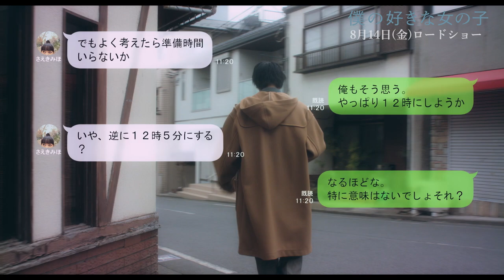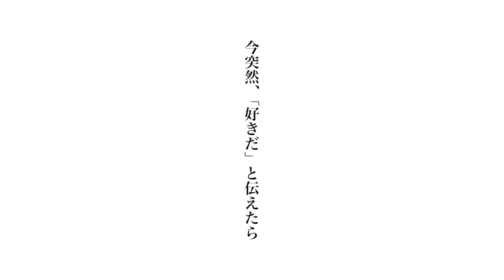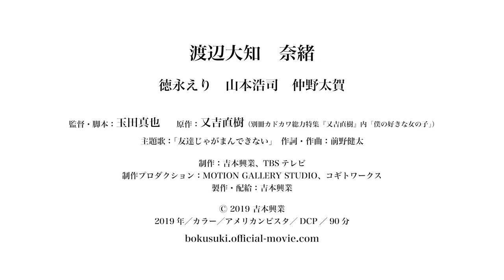映画『僕の好きな女の子』オープニング映像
劇作家の玉田真也が監督と脚本を務め、又吉直樹のエッセイを原作に描くラブストーリー。仲の良い友人同士でありながら、なかなか自分の思いを相手に伝えられない男性の憂いを映し出す。バンド「黒猫チェルシー」のボーカルで俳優としても活動している渡辺大知が主人公、『ハルカの陶』などの奈緒がヒロイン、『静かな雨』などの仲野太賀がヒロインの恋人を演じている。玉田監督作『あの日々の話』に出演した山科圭太、野田慈伸、前原瑞樹らが脇を固める。